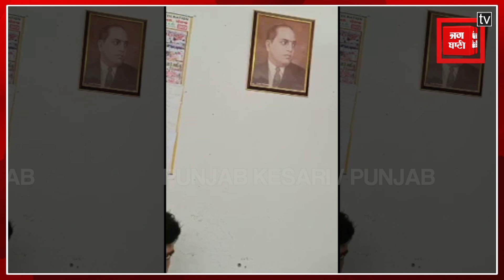Jalandhar में पटवारियों की Camera पर खुली पोल, करवा रहे थे गलत काम। Jalandhar । Camera ।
Punjab Kesari Punjab, Jalandhar Kesari

जालंधर में सरकारी कामों में हो रही  धांधली का मामला सामने आया है। दरअसल एक स्टिंग ऑपरेशन में इस  बात का खुलासा हुआ जिसमें पटवारी अपना काम आगे रखे एजेंट से करवा रहे है। जब इसके बारे में  उनसे  पूछा गया  तो उन्होंने कहा कि उन्हें नहीं पता कि वो कौन लोग थे।

A case of rigging in government works has come to the fore in Jalandhar. In fact, this was revealed in a sting operation in which Patwari is getting his work done by an agent put forward. When asked about it, he said that he did not know who they were.